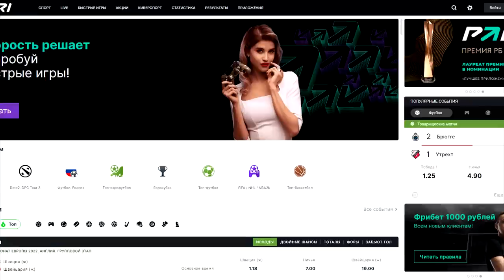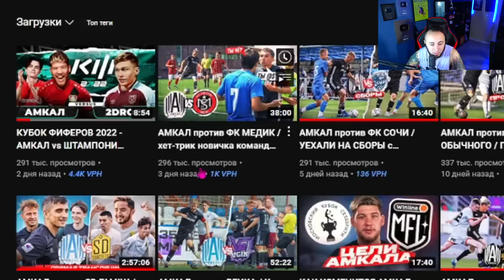КУБОК ФИФЕРОВ | Я УЗНАЛ СОПЕРНИКА на 2 ТУР....